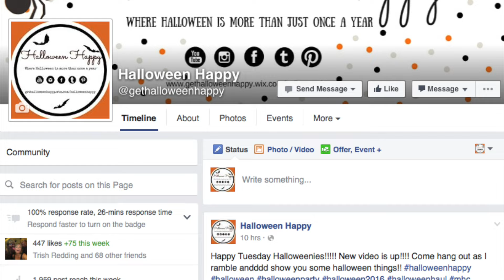HALLOWEEN HAPPY//FALL CANDLE HAUL!!!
Hi guys! In today's video, I am showing you fall candles from bath and body!   I'm so happy to see fall candles! Halloween candles are soon behind!! Halloween is almost here!

-MAIL
Halloween Happy